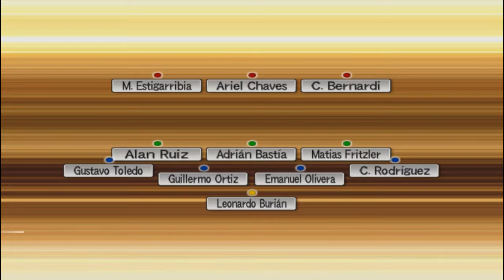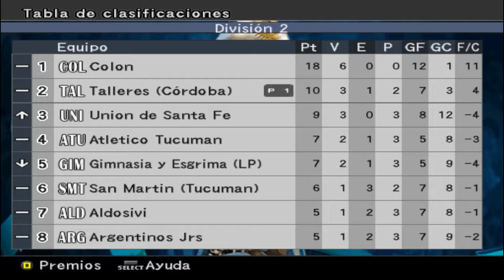PES 6 "LIGA MASTER" SE LE NUBLO EL ARCO A TALLERES.CAPITULO 4